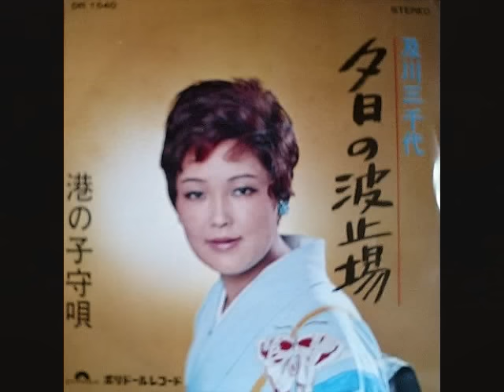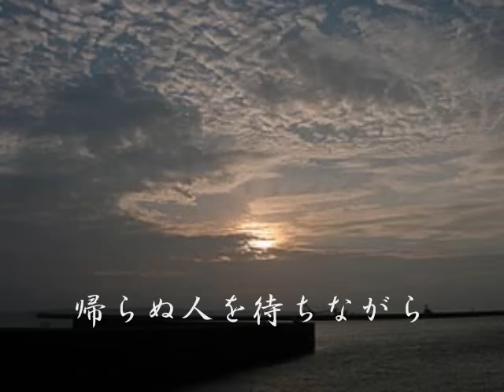夕日の波止場 及川三千代（ステレオ）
水木かおる：作詞、藤原秀行：作曲。昭和三十九年。ＥＰ盤。今聞き返してみますとベルトがへたってるせいか回転が遅い感じです。